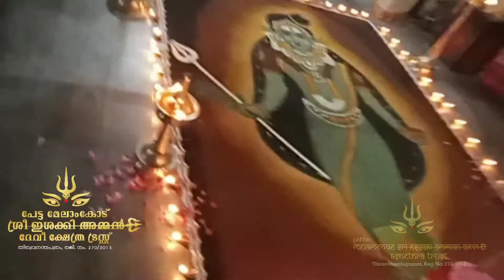മുപ്പന്തൽ ശക്തി വേപ്പിലയ് മാരിയമ്മൻ കളംപൂജ